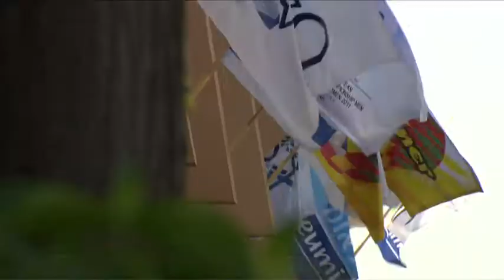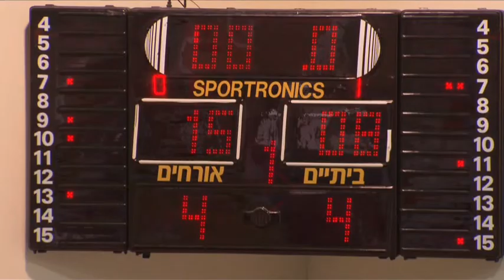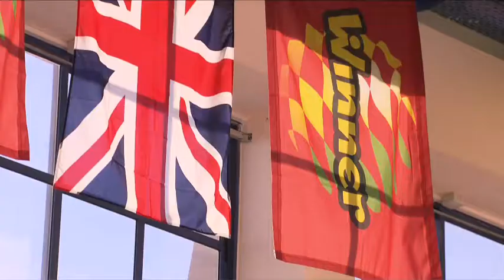Day 2 - Channel 4's coverage of European Wheelchair Basketball Championships 2011 in Israel